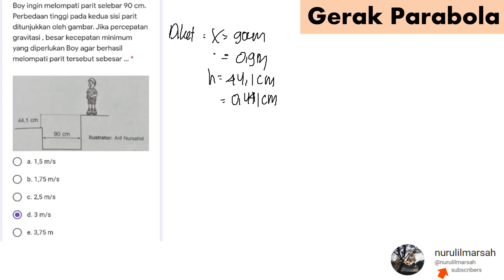Gerak Parabola kecepatan min agar bisa melompat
boy ingin melompati parit selebar 90 cm. perbedaan tinggi pada kedua sisi parit ditunjukkan oleh gambar. jika percepatan gravitasi, besar kecepatan minimum yang diperlukan boy agar berhasil melompati parit tersebut sebesar